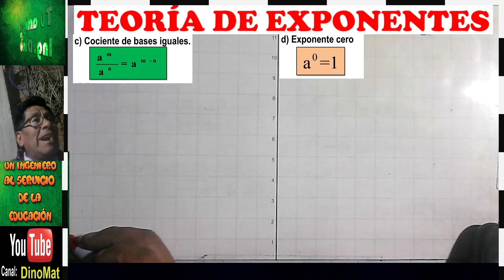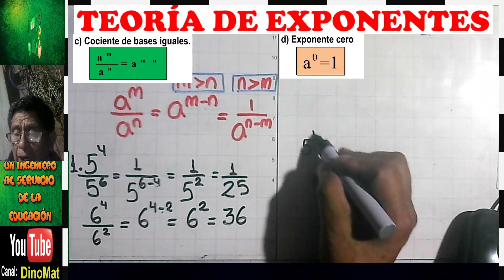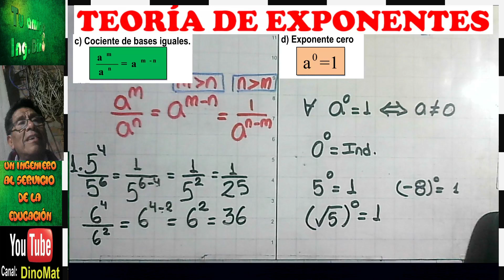TEORÍAS EXPONENCIALES 202